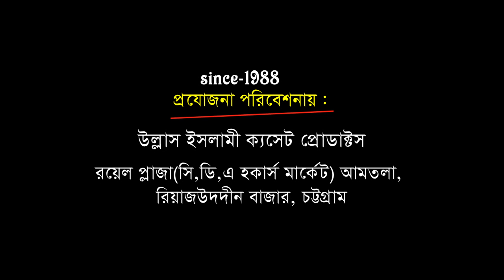স্বামী স্ত্রীর মোহাব্বত | মুফতি আবুল হাসেম মিয়াজি | Mofti Abul Hashem Sha miaji | Ullasi icp 2021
Linkdin Link